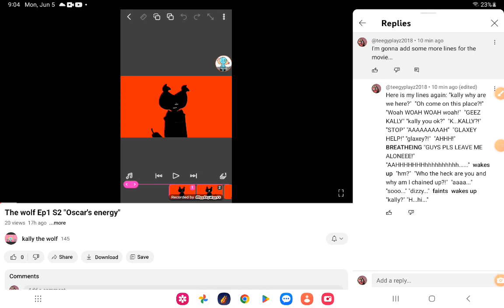doing lines again...